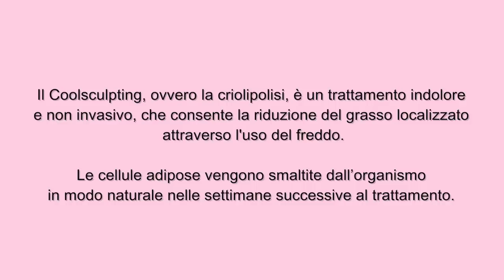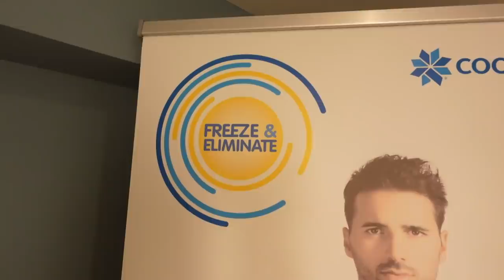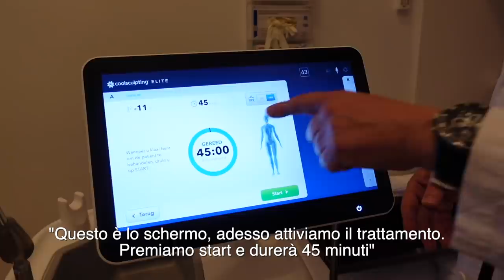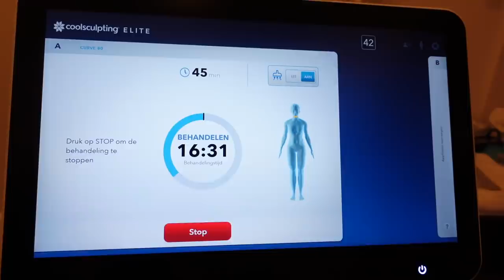COOLSCULPTING (CRIOLIPOLISI) - LA MIA ESPERIENZA!